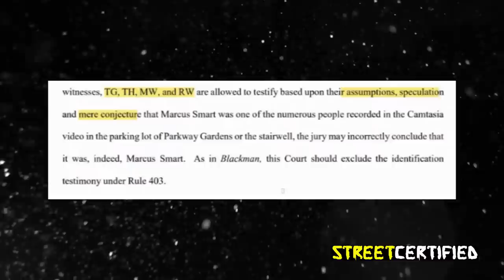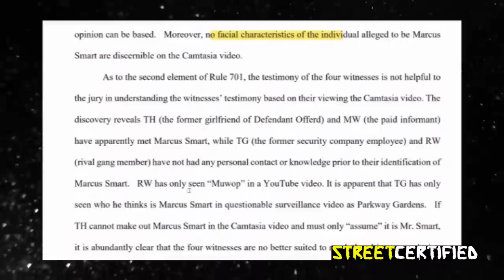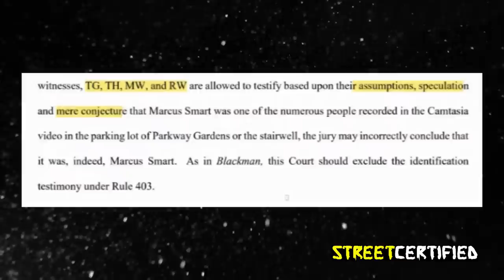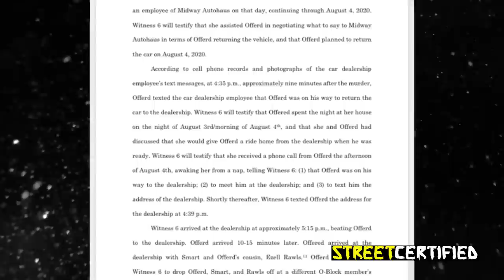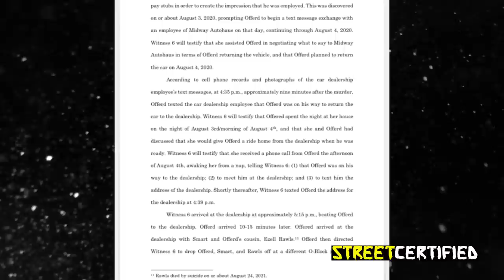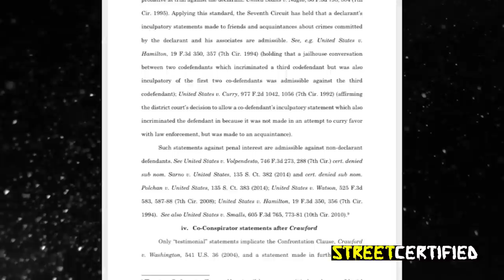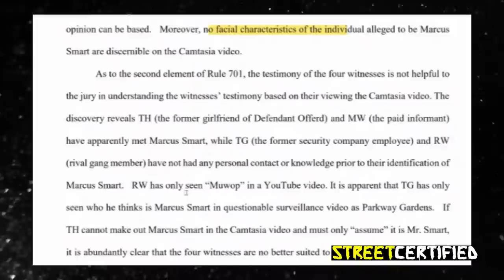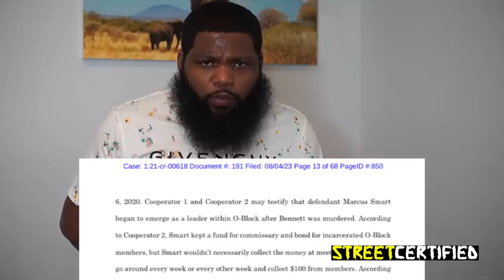Los Munna COOPERATED With The FBI In OBlock RICO Case?!? | Cooperator 2